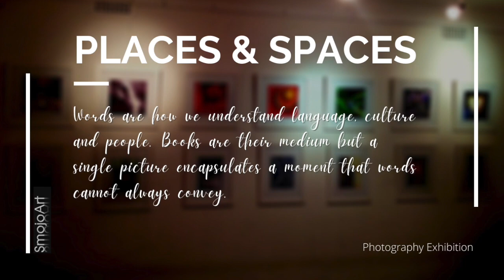Smojo Exhibition: Places & Spaces - Snapshot (without Speech)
An exhibition is a live performance that gives any introvert the jitters. The moment of true joy is hearing the gasps of wonder and delight in the audience as they stand in front of your work.

As artist's, we're normally behind the scenes, working hard at our creations but now's the time to let you and them shine! Now on with the show!